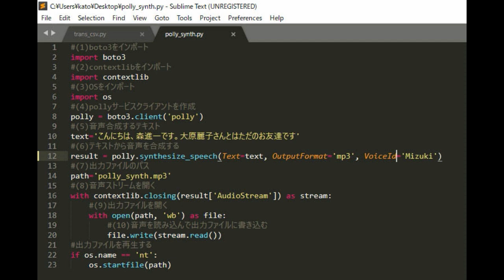amazonのAIの音声合成機能pollyを使いAI森進一を作ってみました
まだ、森進一の声を機械学習していません。